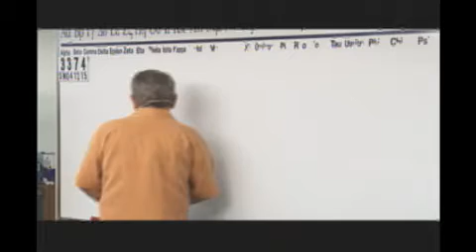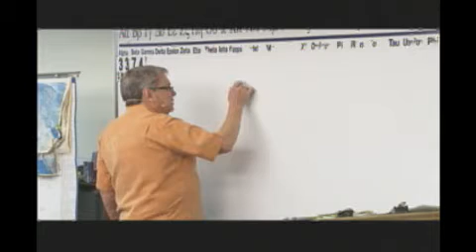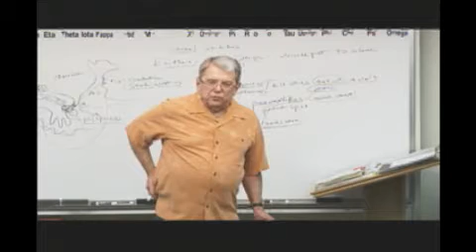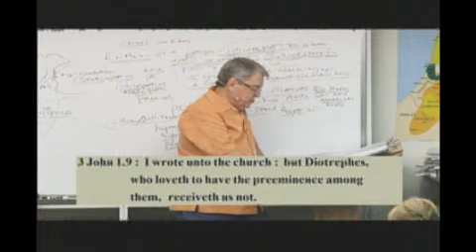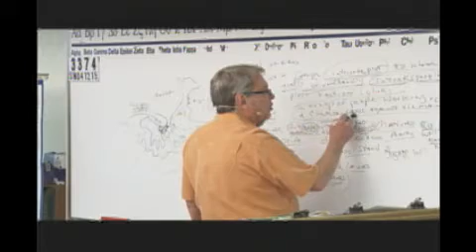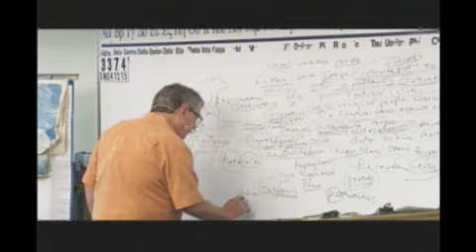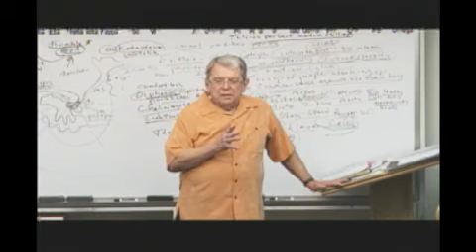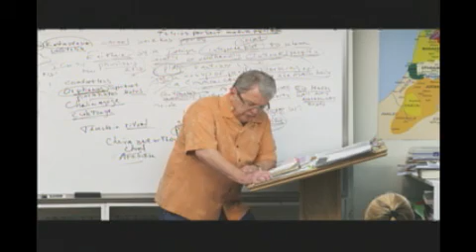3374 Predestination: Not Like Jesus- Eritheia- Intrigue- Plotting And Scheming Against The Church..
3374 SN041215 Predestination:  Not Like Jesus- Eritheia- Intrigue- Plotting And Scheming Against The Church- Diotrephes Was Fond Of Being First – He Was Ambitious